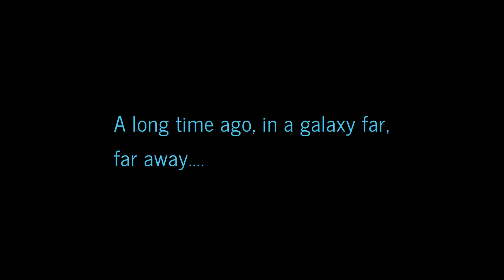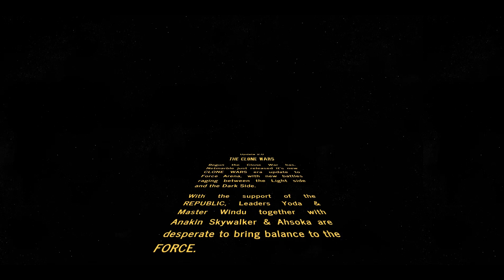Star Wars: Force Arena General Grievous gameplay tips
Starting out with General Grievous? Here's a starting out guide, to maximise his passive skill as we level up and rank up in 1v1.